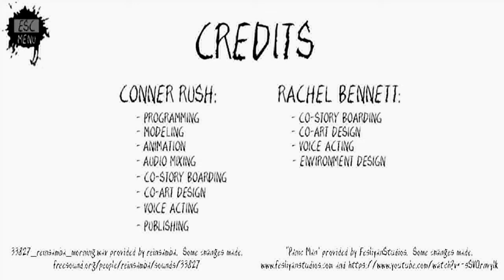CURIOSITY//INTO THE UNKNOWN